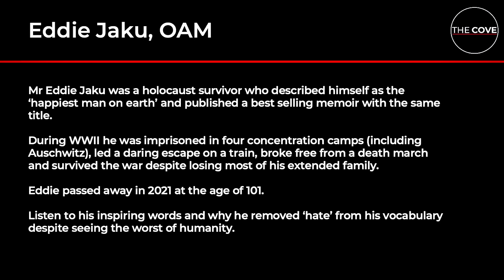Eddie Jaku OAM Holocaust Survivor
Eddie Jaku was a Holocaust survivor who described himself as the 'happiest man on earth' and published a best selling memoir with the same title.

During World War II, he was imprisoned in four concentration camps (including Auschwitz), led a daring escape on a train, broke free from a death march, and survived the war despite losing most of his extended family.

Eddie passed away in 2021 at the age of 101.

Listen to his inspiring words and why he removed 'hate' from his vocabulary despite seeing the worst of humanity.

This Cove Clip is an excerpt from a longer presentation. The full presentation is available at the following

About

The Cove is the Australian Army’s professional development platform. We provide access to professional resources and events and promote discussion within the profession of arms.

The views expressed in this article are those of the author and do not necessarily reflect the position of the Australian Army, the Department of Defence or the Australian Government. The Cove is a professional development site for the Australian Profession of Arms.